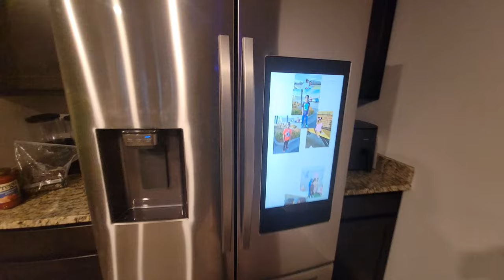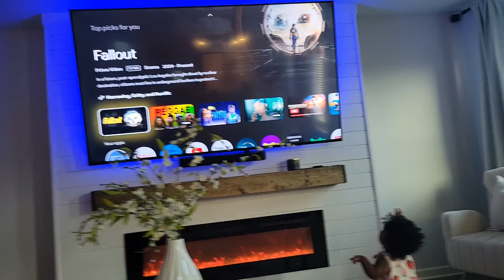WEEKEND VLOG|SUNDAY RESET: GROCERY SHOPPING+COOKING+CLEANING AND FAMILY TIME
Thank you guys so much for all your support,we appreciate you.